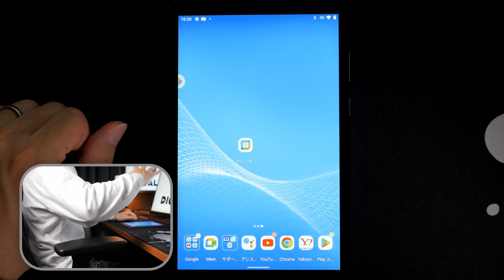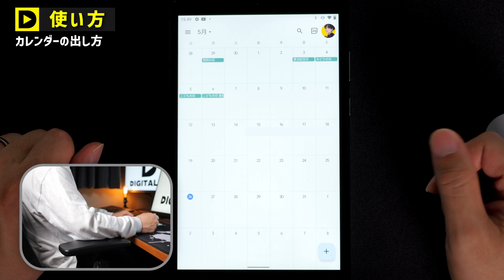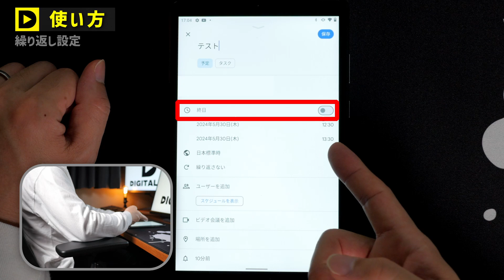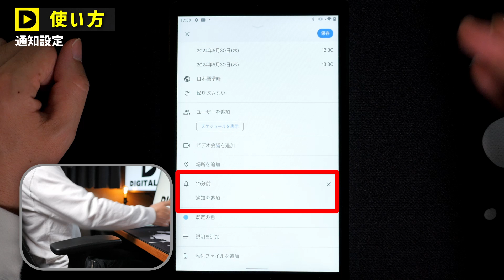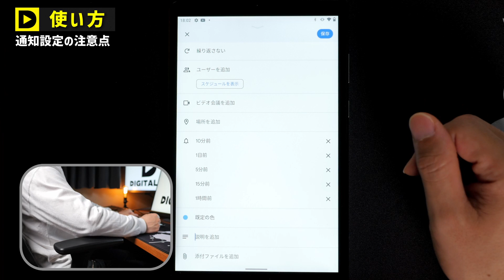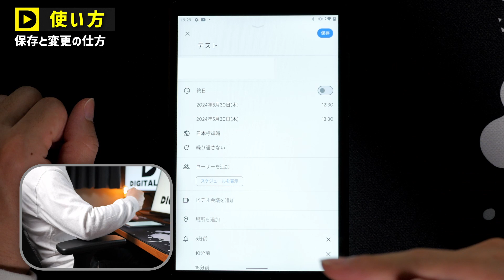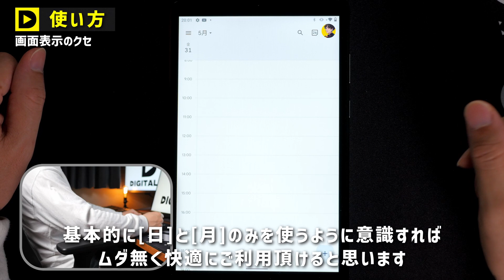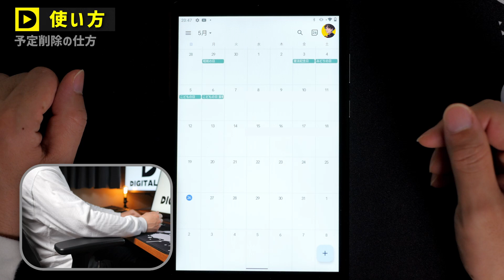【カレンダーアプリ】Googleカレンダー Androidスマホ／タブレットに無料で入ってます！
ディジくんです！
いつもご視聴頂き有難うございます！
「え?!使ってない?! それはもったいない!!」
今回はアンドロイドスマホやタブレットに搭載されている無料アプリ、グーグルカレンダーをご紹介してみました。
Android端末をお持ちの方にはぜひ使ってみてほしいです！

‹目次 ›
02:46 ～　グーグルカレンダーとは
03:57 ～　使い方
05:24 ～　┗カレンダーの出し方
05:59 ～　┗更新の仕方
06:11 ～　┗予定登録の仕方
07:37 ～　┗タイトル入力
07:56～　┗繰り返し設定
09:47～　┗通知設定
11:25～　┗通知の注意点
12:38～　┗予定ごとの色分け方法
13:08 ～　┗説明の入力について
13:57～　┗保存と変更の仕方
14:25～　┗カレンダーへの戻り方①
14:52～　┗画面表示のクセ
16:22～　┗カレンダーへの戻り方②
17:44～　┗予定削除の仕方
18:30～　最後に

ー商品紹介ー
◆Googleカレンダー(Google Play)

◆企画製作編集中⇒近日公開

ーディジくんー
◆ディジくんの　twitter

◆Digikun【ディジくん】⇒ゲーム実況チャンネル

◆ディジくん式YouTube道 ⇒ユーチューブ専門チャンネル